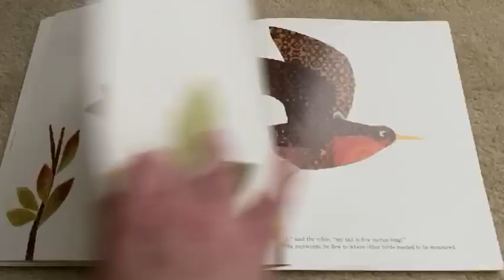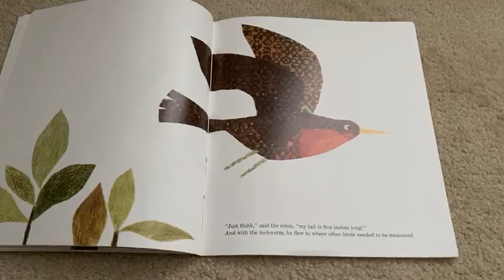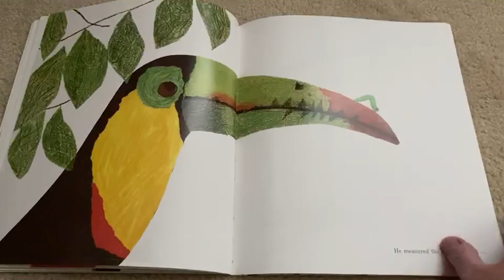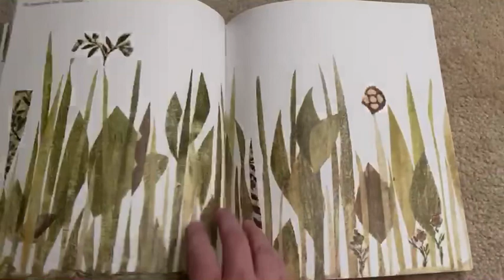Inch by Inch read by Mrs Schultz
Mrs Schultz reads the Leo Lionni  story of an inch worm’s adventures.